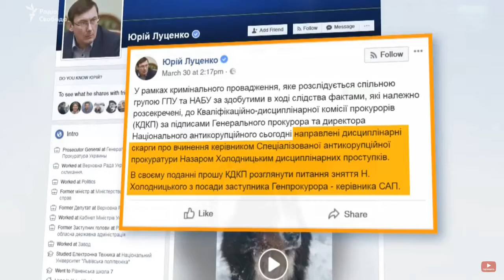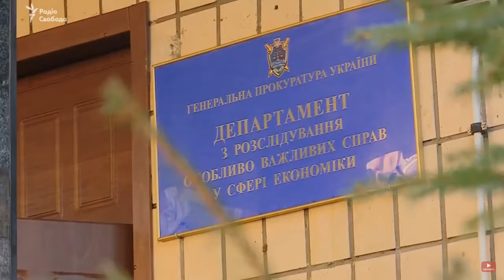Про справу Холодницького та е-декларації для громадських активістів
Один з лідерів РУХУ НОВИХ СИЛ народний депутат Юрій Дерев'янко в ефірі програми "Ваша свобода" на Радіо Свобода 3 квітня прокоментував справу керівника САП Назара Холоницького.